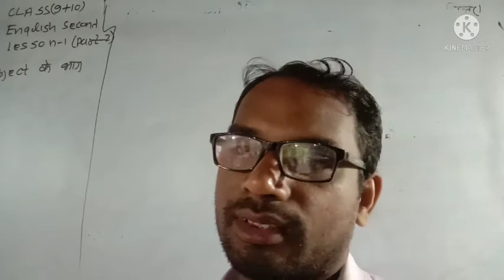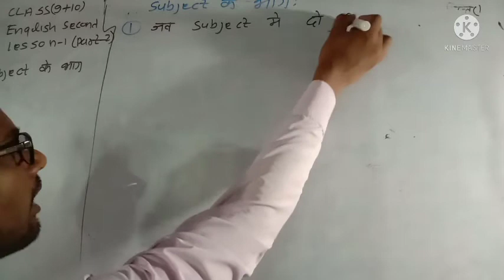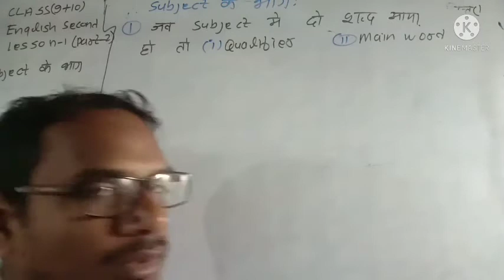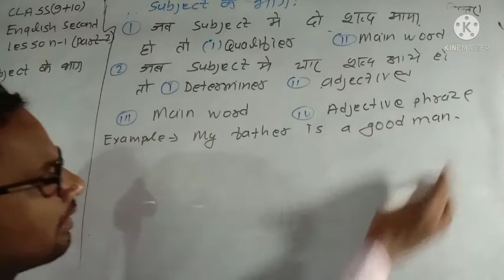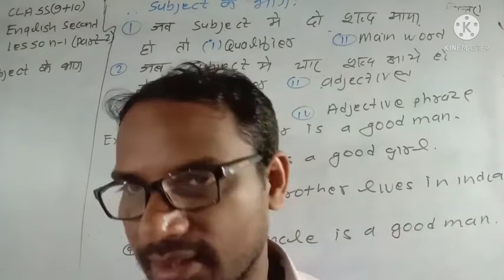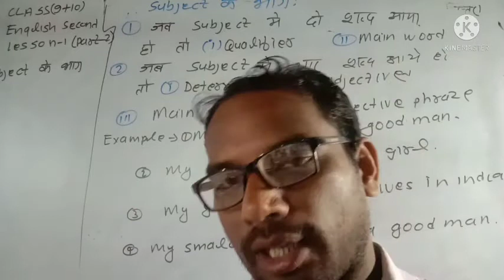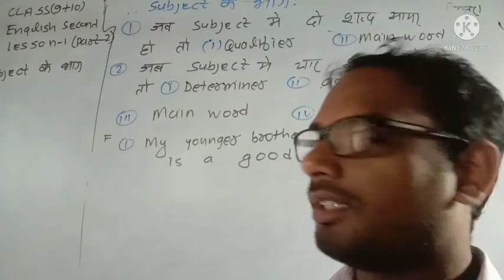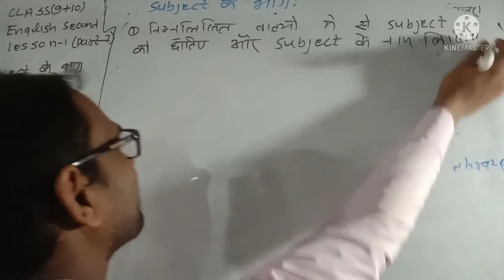class 9+10 English second lesson 1 part 2subject के भाग